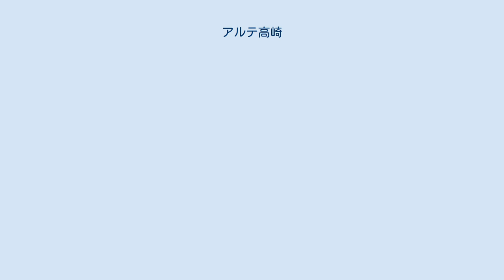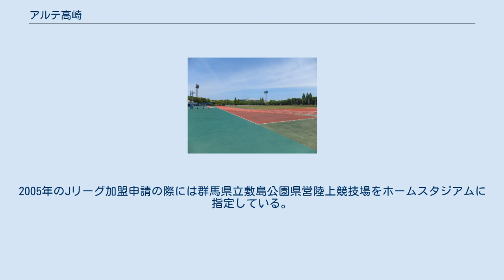アルテ高崎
アルテ高崎（アルテたかさき）は、かつて存在した日本の社会人サッカーチーム。
学校法人堀越学園（2013年に破産）を運営母体とし、群馬県高崎市に本拠地を置いていた。
 将来的なJリーグ入りを目標に2004年から日本フットボールリーグ（JFL）へ参加していたが、資金難から2011年に活動を終了した。
 群馬県の学校法人堀越学園（東京都の学校法人堀越学園とは無関係の別法人）が運営母体となり、将来的なJリーグ入りを目指して活動していた。
クラブ名の「アルテ（ARTE）」はスペイン語で芸術の意味である。
トップチームのほか、各年代のユースチーム、女子チームが存在し、同じく堀越学園の運営する創造学園大学サッカー部がサテライト的な位置付けにあった。
 母体チームは1996年に結成された「マッキーFC」。
その後、2000年に「群馬FCフォルトナ」、2001年に「群馬FCホリコシ」と改称し、2003年のFC京都BAMB1993との入れ替え戦（第5回日本フットボールリーグ#入れ替え戦を参照）を勝利して、同県のザスパ草津と共に日本フットボールリーグ（JFL）へ昇格。
同年の天皇杯では4回戦で柏レイソルに1-0で勝利した。
 2005年1月に「FCホリコシ」へ、2006年にはチーム名を公募し「アルテ高崎」へと改称。
以後のJFLでは低迷を続けた。
2007年には年間勝ち点7（1勝4分け29敗）、2008年には年間失点107と、当時のJFLにおける歴代ワースト記録を作り、2010年には三洋電機洲本との入れ替え戦に勝利して辛うじてJFL残留を決めた。
FC東京で活躍したアマラオなど、元Jリーガーを積極的に獲得した短期的強化が失敗に終わり、劣悪な練習環境、慢性的な資金難も相まって選手の入れ替わりは激しかった。
2005年にはJリーグ事務局へ日本プロサッカーリーグ（Jリーグ）加盟を申請したが、「（経営内容について）意見書を出しても全く改善されていない」としてJリーグ加盟は見送られた。
 2011年のシーズン終了後、堀越学園の経営悪化による資金難から翌年度の存続が困難となり、JFLへチームの移管を要望。
移管先団体との交渉は不調に終わり、同年限りでチームは活動を終了、解散した。
トップチームは消滅し、母体である堀越学園も破産（2013年）したが、育成組織は2012年3月に創設された高崎エヴォリスタFCに承継された。
 2010年のJFL/地域リーグ入替戦 JFLでの主催試合は年間15試合ほどを高崎市の浜川陸上競技場と前橋市の群馬県立敷島公園サッカー・ラグビー場で開催していた。
2005年のJリーグ加盟申請の際には群馬県立敷島公園県営陸上競技場をホームスタジアムに指定している。
2005年2月には高崎市のサッカー協会と連携し、高崎競馬場跡地を活用した新スタジアム建設へ向けた署名活動を行っていた。
結果的に跡地にスタジアムが建設されることは無く、群馬県が複合一体型コンベンション施設の整備を進めている。